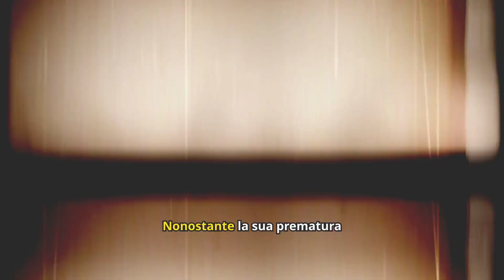Il segreto dietro la tragica morte di Tommy Schiavo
La morte di Tommy Schiavo ha sconvolto tutti, ma cosa si nasconde realmente dietro questa tragedia? In questo video analizziamo i dettagli poco conosciuti e facciamo luce su verità nascoste e teorie inquietanti. Scopri con noi il segreto dietro uno dei casi più controversi di sempre. Benvenuti sul nostro canale "rivelazioni fresche". Esplora il mondo con noi attraverso le ultime notizie, gli sviluppi tecnologici più interessanti, le curiosità dal mondo del gossip e le storie avvincenti di cronaca. Siamo qui per tenerti aggiornato e intrattenuto!
Cosa troverai nel nostro canale:
Aggiornamenti giornalieri sulle notizie più rilevanti del momento.
Analisi approfondite sulla tecnologia, con recensioni e anteprime di ultima generazione.
Gossip fresco e approfondimenti sul mondo delle celebrità e dello spettacolo.
Racconti coinvolgenti di cronaca per comprendere meglio il mondo che ci circonda.
Siamo qui per creare una comunità appassionata e informativa. Partecipa alla discussione nei commenti, condividi le tue opinioni e fai parte della nostra crescita!

Grazie per essere qui con noi. Siamo entusiasti di condividere con voi le storie più interessanti e affascinanti di oggi. Preparati per un viaggio emozionante attraverso le notizie, la tecnologia, il gossip e la cronaca!